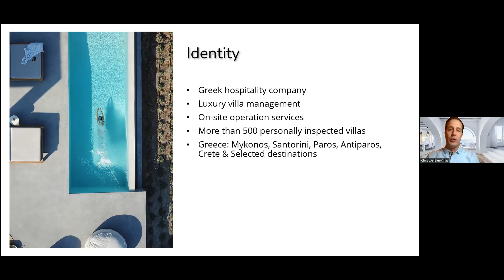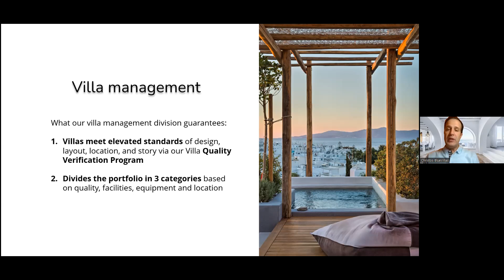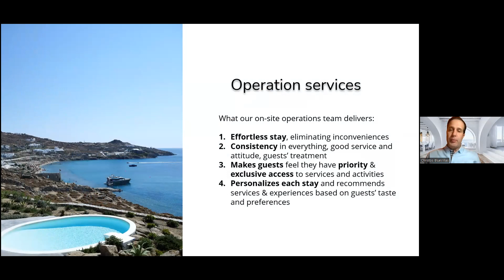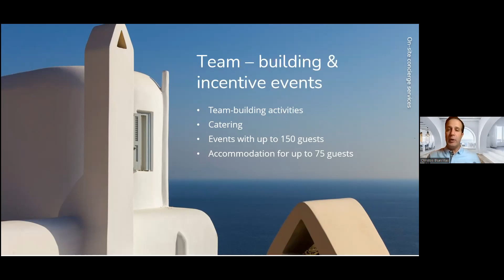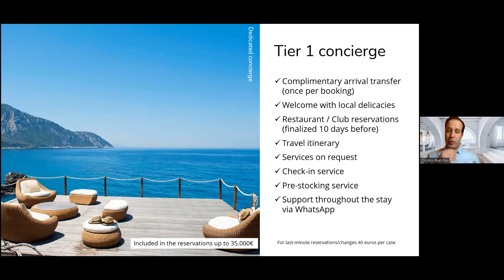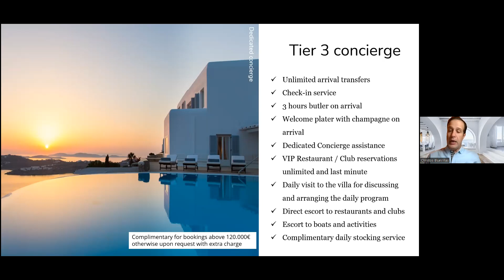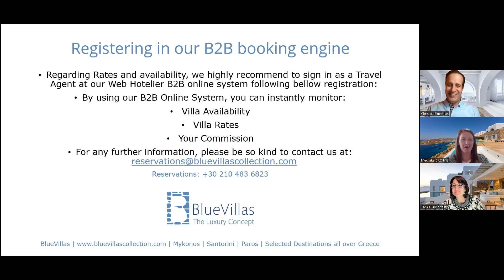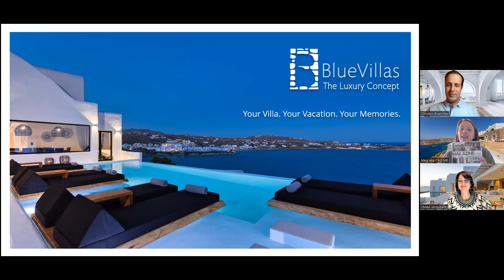MAK.STERS by J.MAK: BlueVillas